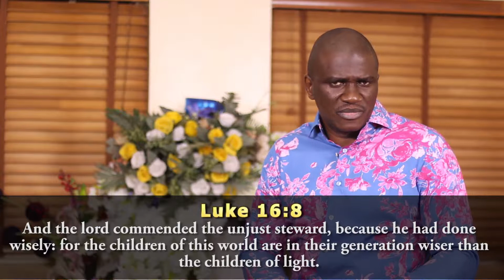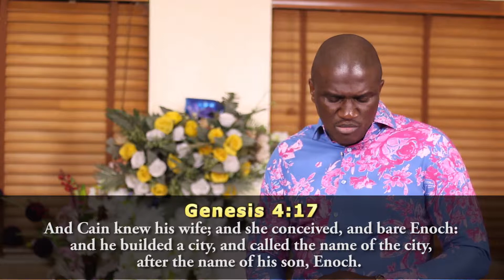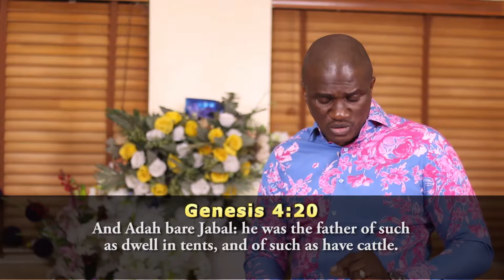Extra Mile - Exceptional Leadership E.0039 ~ Philip Igbinijesu